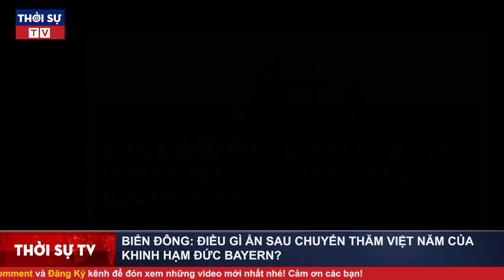Tin Biển Đông Mới Nhất 5/1: Điều gì ẩn sau chuyến thăm Việt Nam của khinh hạm Đức Bayern?